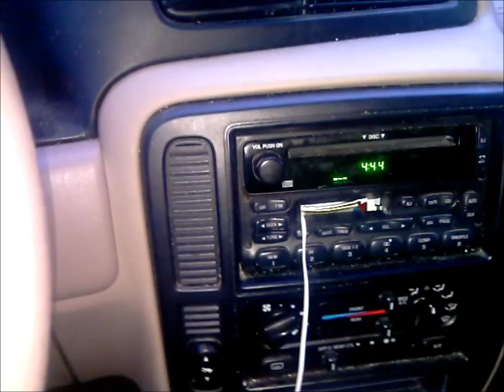Devin & Ryan's Big Break